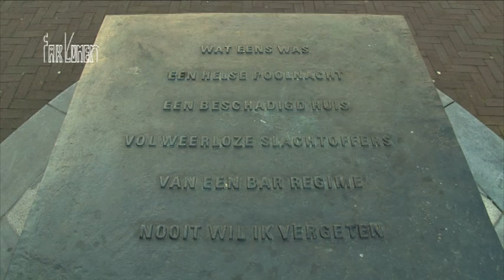Dodenherdenking Goirle 4 mei 2012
Impressie van de dodenherdenking te Goirle op 4 mei 2012
Realisatie: Geurt van Gils en Peter Freling.
Kijk voor meer info op en meld je aan op twitter en facebook.